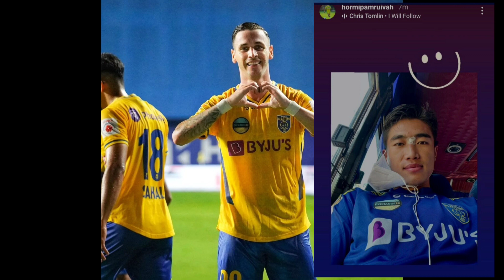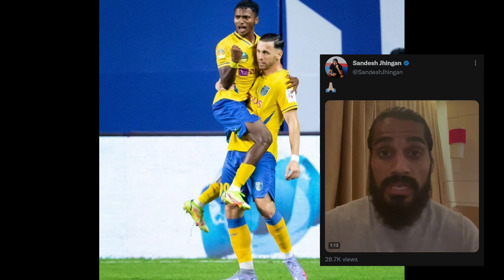ജിങ്കന്റെ പുതിയ വീഡിയോ പുറത്ത്💔|Blasters ആരാധകർ ഹാപ്പി💯|Kibu Vicuna പറഞ്ഞത്🤯|Kerala Blasters News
Kerala Blasters
Kerala Blasters News
Sandesh Jhingan Issue